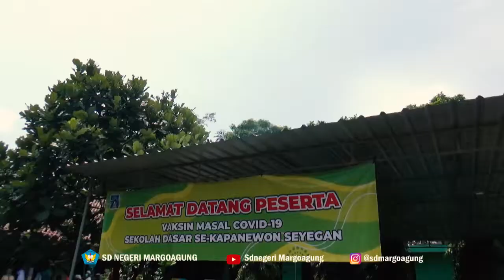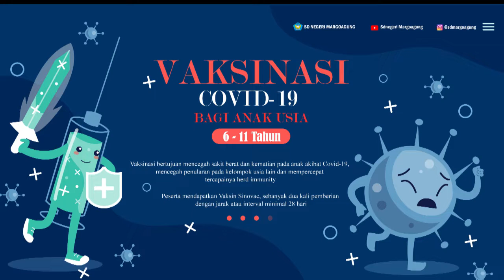VAKSINASI COVID-19 DOSIS PERTAMA - SD NEGERI MARGOAGUNG